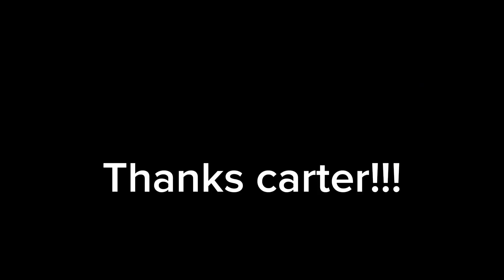Crazy hide and seek!!! *insane* *fyp*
Special thanks to carter and logan.